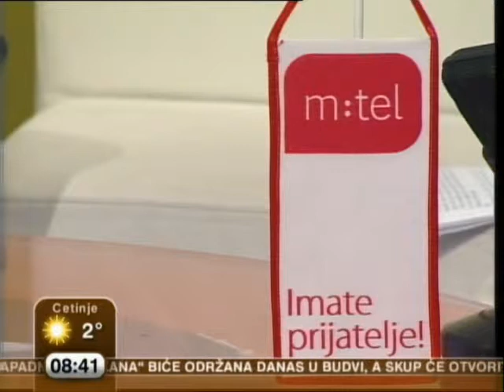Intervista Dott.ssa Asja Zec a JUTARNJI TV CG (Montenegro) del 24-09-2014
Intervista Dott.ssa Asja Zec a JUTARNJI TV CG (Montenegro) del 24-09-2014 in occasione della "Settimana della Scienza" Podgorica dal 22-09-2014 al 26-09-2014. Interview Asja Zec za Jutarnji TV program RTV CG, "Otvoreni dani nauke", od 22. do 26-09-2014, Podgorica.